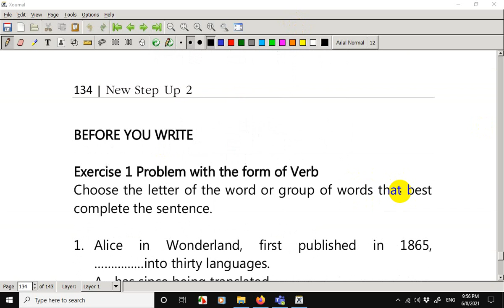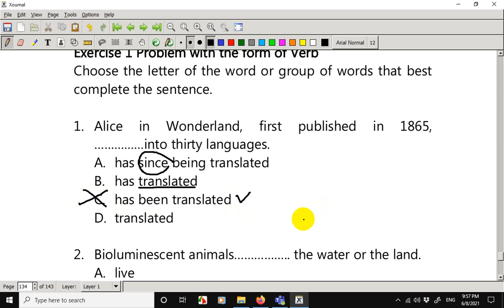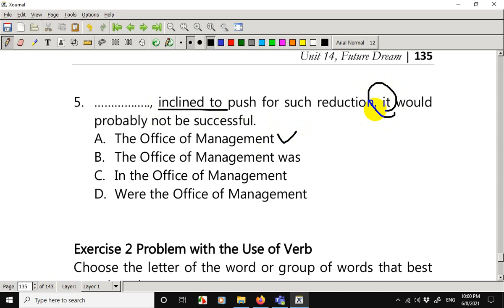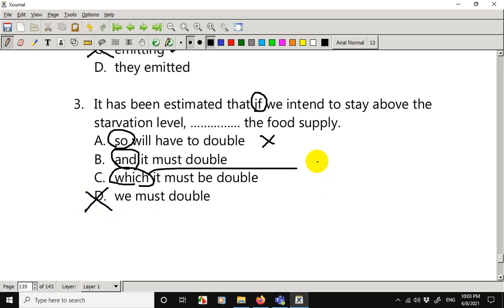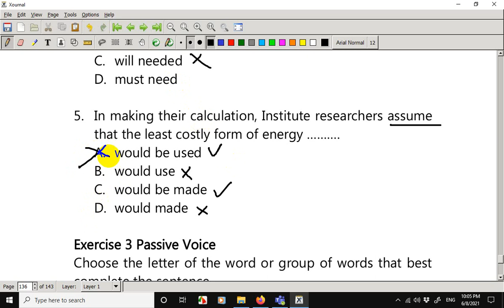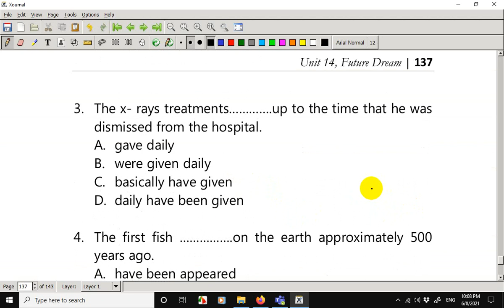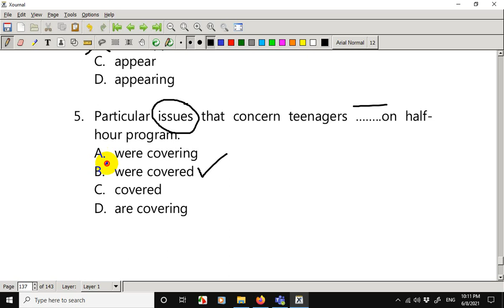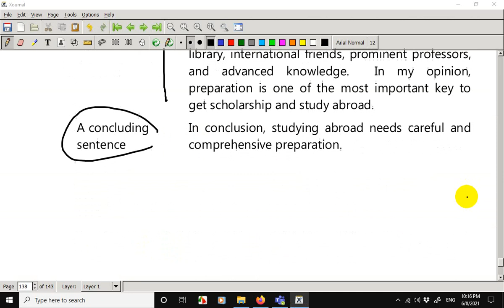English 2 Future dream essay and Structure TOEFL exercises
Unit 14 Future dream essay and Structure TOEFL exercises